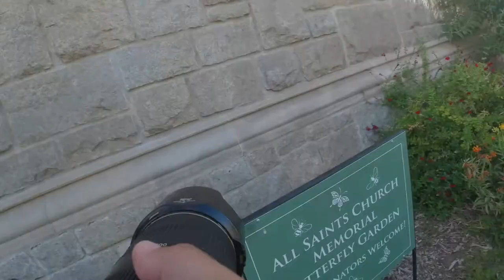Pasadena City Hall behind the scenes look at my Quinceanera photo shoot.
Go behind the scenes on this Quinceańera photo shoot at Pasadena City Hall. With my Nikon Z6 and DJI Action camera you’ll see how I pose this birthday girl, what lenses I use and why I use the spots I use to get great photos.